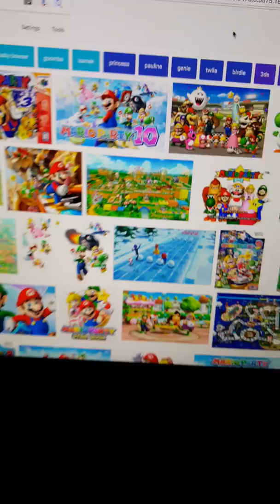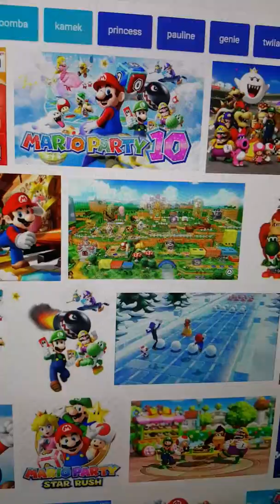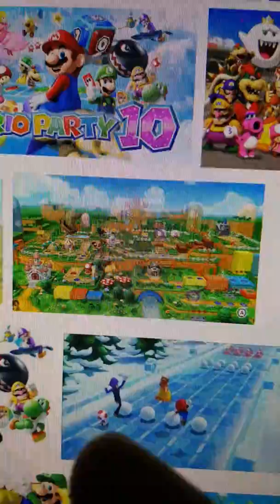Top 20 Mario Party Mini games